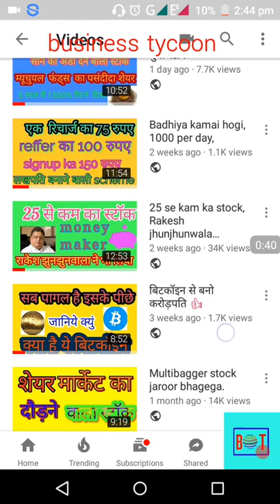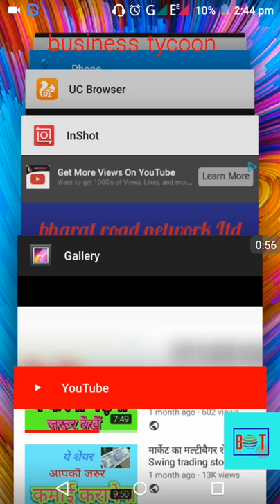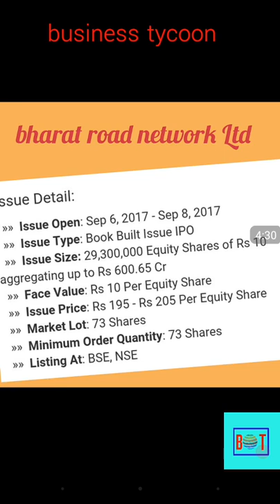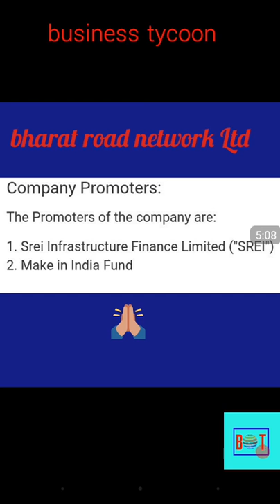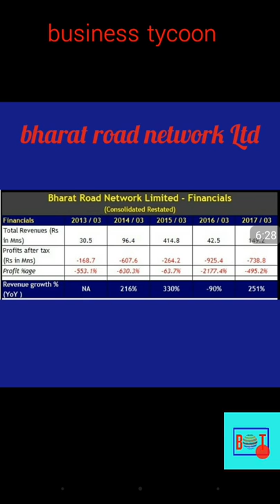Bharat road network Ltd IPO review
Business idea, letest idea, news, gegets,information, etc per day new videos